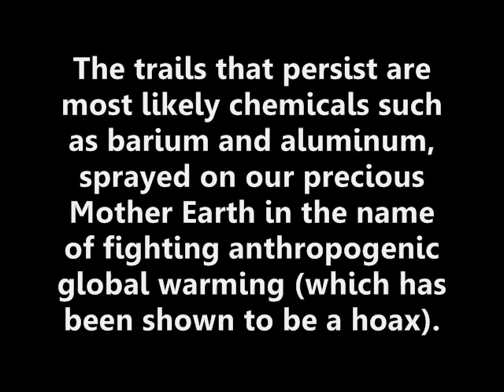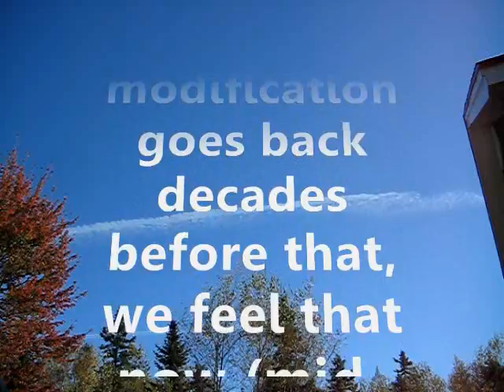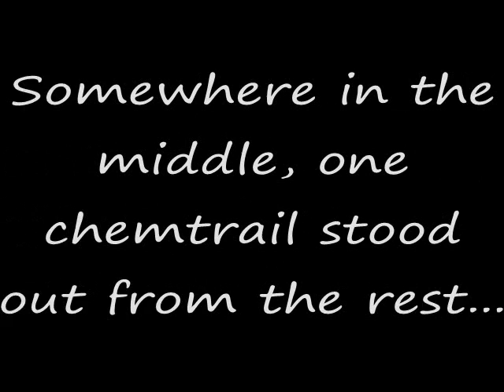Geo-Engineering Onslaught In Canada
originally posted at naturalnews.com, on January 22, 2011